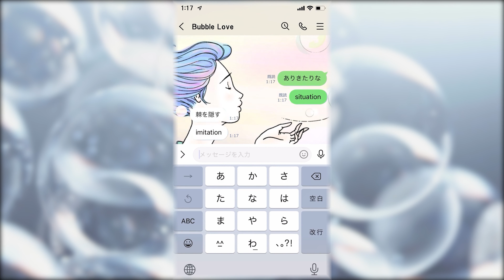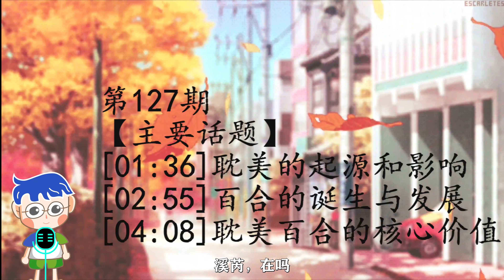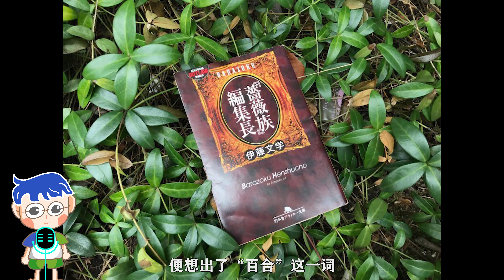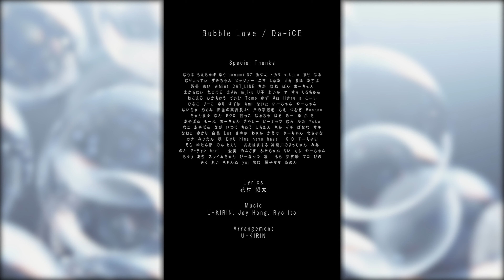[PODCAST]解析日本耽美百合的真正含义。原来我们一直都有误解，真善美才是它的核心！【127期】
19世纪末，具有唯美主义色彩的耽美在西欧诞生，并且被日本人所借鉴。但它为什么后来变成了BL的代名词呢？为什么耽美百合在发展中一直被大众误解？为什么说它们的核心是真善美呢？来听听今天的节目。

 【主要话题】
[00:00]新歌速递，Da-iCE的《Bubble Love》
[01:36]耽美的起源和影响
[02:55]百合的诞生与发展
[04:08]耽美百合的核心价值

【内容大纲】
●新歌速递
讨论话题：和田飒、花村想太

 ●耽美的起源和影响
讨论话题：西欧诞生、日本借鉴、唯美主义、脱离原意

 ●百合的诞生与发展
讨论话题：对应耽美、乙女漫画、制服百合族、逐渐普及

●核心价值
讨论话题：艺术形态、跨越世俗、真善美、宽容对待

【节目简介】
《速报君和溪芮聊日本》是一档全新的不正经播客节目，我和溪芮每天都会和大家聊一聊日本的新鲜事儿，有趣的好玩的都在这里。